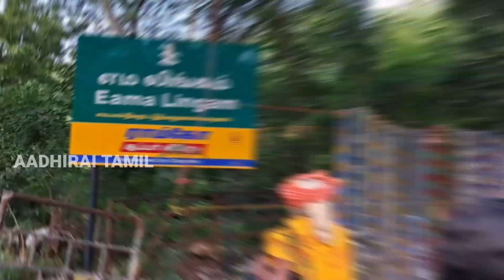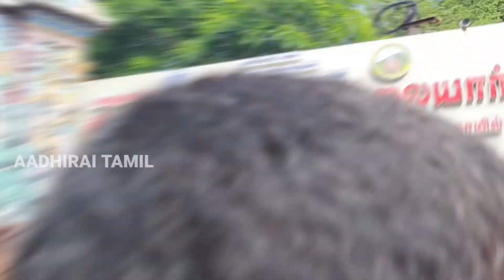தொடர் விடுமுறையால் திருவண்ணாமலையில் குவிந்த மக்கள் கூட்டம் 🙏🙏🙏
புரட்டாசி மாதம் நடைபெற்ற கிரிவலம் திருவண்ணாமலையார் தரிசிக்க குவிந்த மக்கள் கூட்டம்...